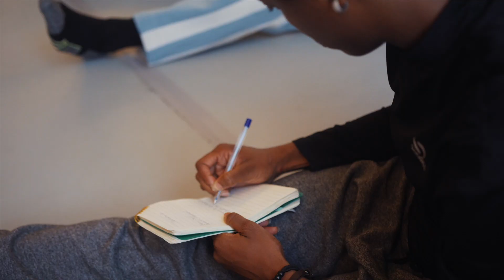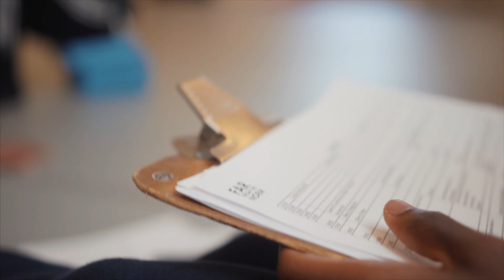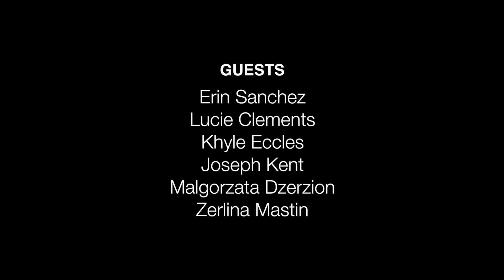SELFE x Far From the Norm: Artist Development Week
3 Day intensive curated specifically for the artists of hip hop theatre collective Far From the Norm:
The psychology of injuries, Dancer differences, Upper & lower body strength, Floorwork, correct warm-up & cool-down techniques, Pilates, Strength & conditioning coaching, Nutrition.

Curated alongside Lee Griffiths & One Dance UK.
19th-21st November 2019